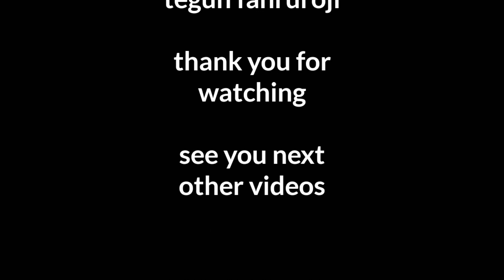cara mudah setel rem tangan avanza dan xenia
banyak orang belum tahu bagaimana cara mudah setel rem tangan avanza dan xenia,di video ini akan di ditunjukan cara menyetel rem sesuai prosedur pada mobil avanza,xenia,rush dan terios yang dimana mobil-mobil ini memiliki kesamaan cara meyetelnya,ini dikhususkan untuk pemula yang ingin belajar bagaimana cara setel rem tangan mobil khususnya mobil avanza dan xenia